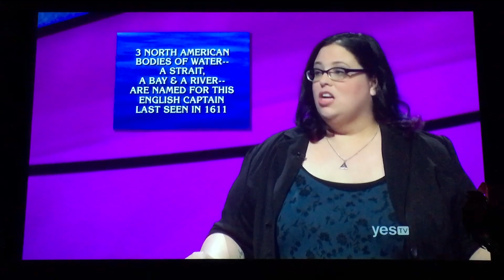Double Jeopardy - The Teacher’s Tournament (FINALS Match 2 of 2) Day 10, 2nd Daily Double (5/17/19)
Too bad she didn’t wager all of it 😜😜